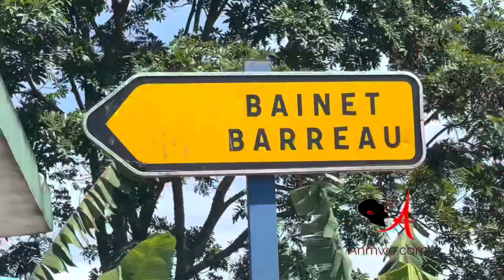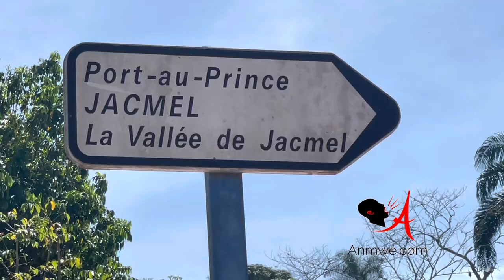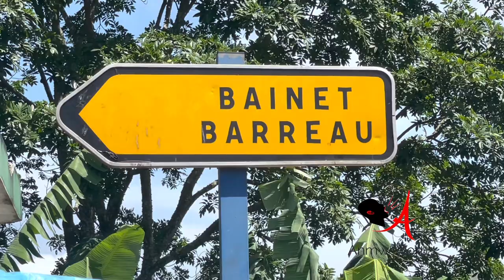Mache Blòkòs: Bainet - Sud-Est Haiti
Haiti, Sud-Est: Mache Blòkòs... Mache means Market, Blòkòs is the name of the Area... This is one of the busiest Market in Bainet. Since in Haiti, the majority of the population doesn't have an office job, you will find a lot of people working in places such as this one... This is nothing like Walmart, Cosco, BJ'S, etc... This is more like a SWAP SHOP